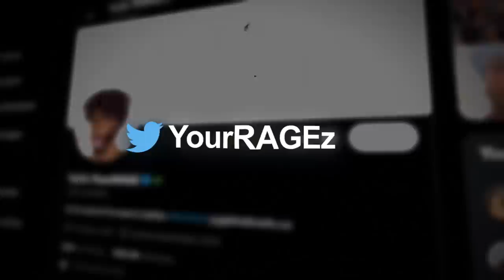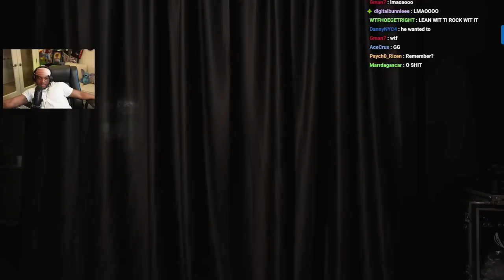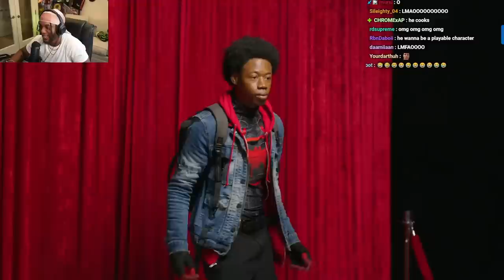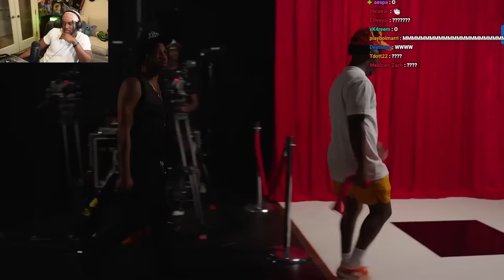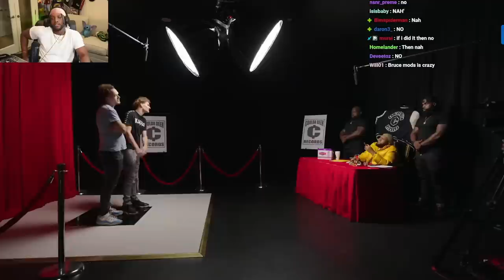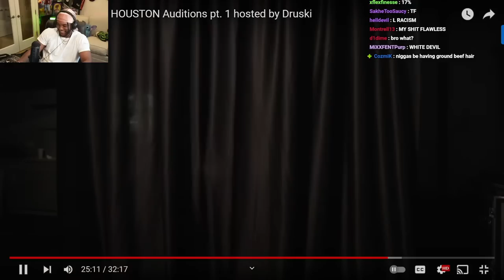HOUSTON STOOD ON BIDNESS IN FRONT OF DRUSKI